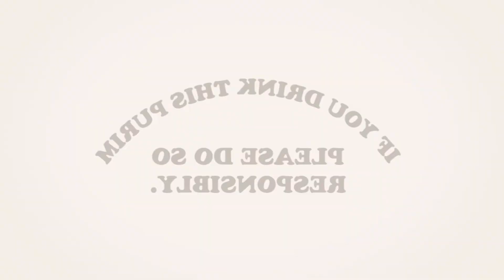(REMAKE) Dumb Ways To Drive (Speed Up)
Remake By Miguel